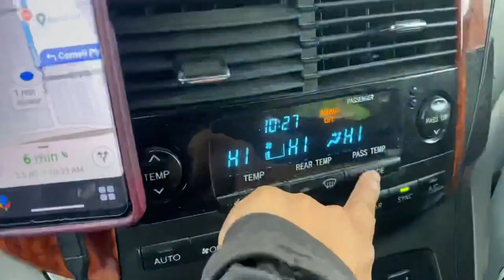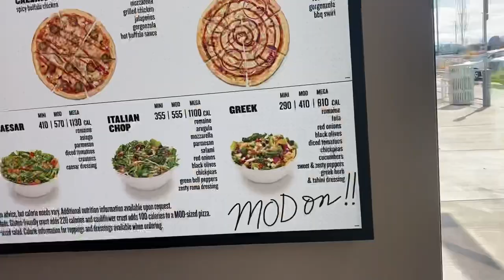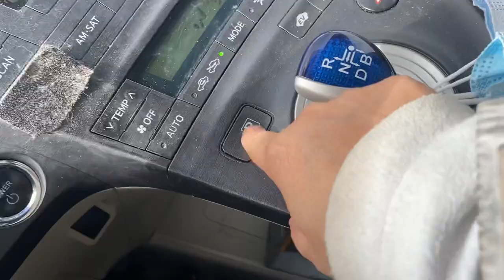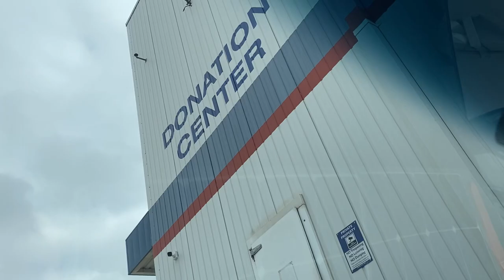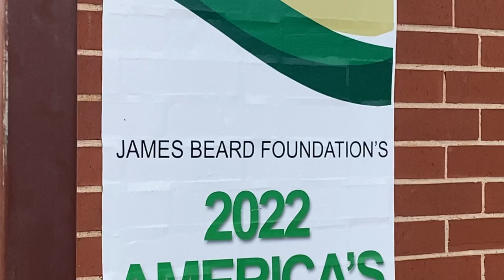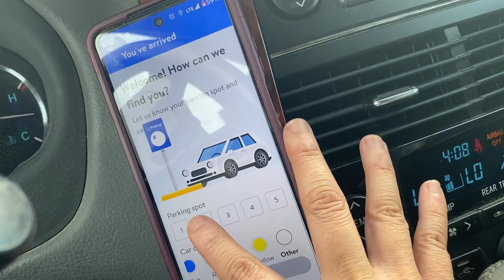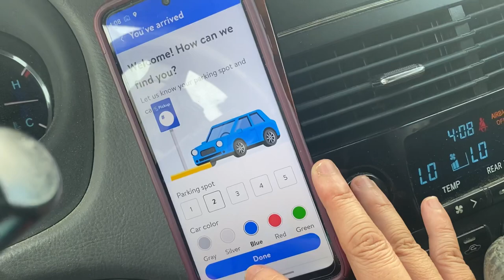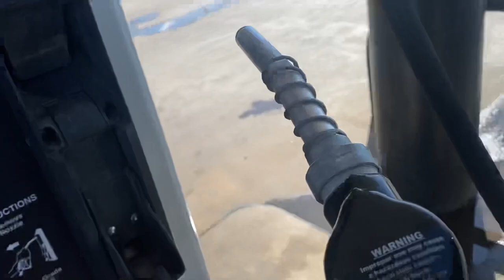DAY 6: OKLAHOMA CITY TO DENVER--BACK TO OKC | Montage & My Partner Joins Me on My VanLife Journey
In this video I am:
*Waking up in the Cracker Barrel parking lot in Oklahoma City
*Packing to fly home to Denver, Colorado to see my family and celebrate my Son's birthday
*Eating at MOD pizza with my family
*Hanging out at mini golf at the Family Sports Center
*Having ice cream at Cold Stone Creamery with my family
*Flying back to OKC with my Partner
*Getting the minivan out of USA Park long-term parking
*Having a late lunch at Florence's Restaurant; yam fried chicken, fried ribs, collared greens, yams, macaroni & cheese, corn muffins
*Picking up hornet/wasp spray and Hormel Fully-Cooked bacon from Walmart Grocery Pickup
*No Overnight Parking at this Walmart so we drive to Cracker Barrel to spend the night in our van

Musician: @iksonmusic